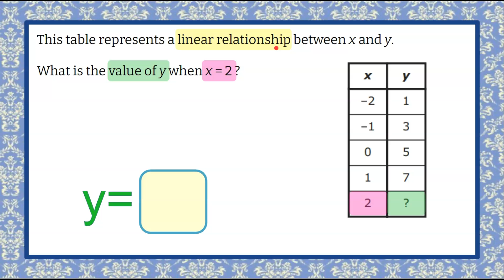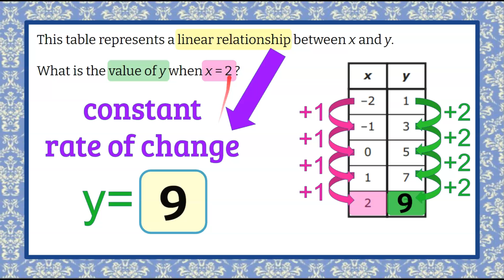Complete the Table of a Linear Relationship | 8.F.B.4 💗💙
In this math video we will complete the table of a linear relationship.  We will understand that a linear relationship has a constant rate of change.  This means that as y increases or decreases by the same constant rate, x will increase or decrease by a constant rate.  This constant rate of change is the slope of the linear relationship when written as a ratio - the change of y over the change of x.  We will identify the constant rate of change between y values and x values.  We will use this pattern to identify the missing value of y in the table of the linear relationship.  An exemplar solution is modeled and explained.

00:00 Introduction
00:12 The Question
00:34 Understanding the Problem
00:52 Understanding the Table of Values
01:02 A Linear Relationship
01:14 What is a Constant Rate of Change?
01:34 Identify the Pattern of the Rate of Change
01:56 The Solution - The Missing y-value

Functions
8.F.B.4  Construct a function to model a linear relationship between two quantities. Determine the rate of change and initial value of the function from a description of a relationship or from two (x, y) values, including reading these from a table or from a graph. Interpret the rate of change and initial value of a linear function in terms of the situation it models, and in terms of its graph or a table of values.

8.F.B.4  Find the missing y-value in a table containing (x, y) values that represent the relationship in a linear function.